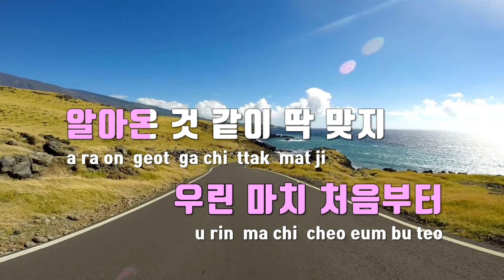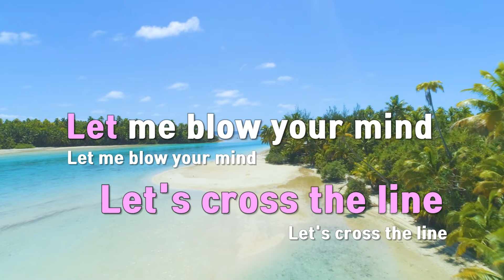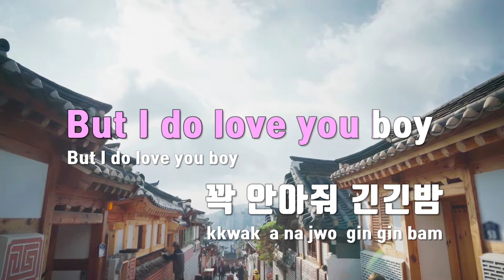[TJ노래방] STRANGER - 선미 / TJ Karaoke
STRANGER  --  선미